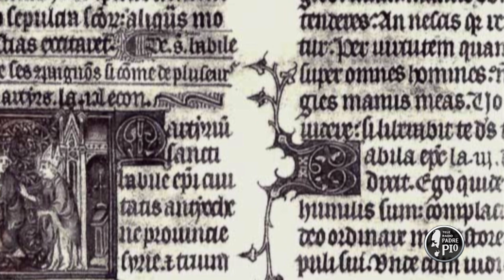San Sebastiano (Un giorno, un Santo 20 Gennaio 2022)